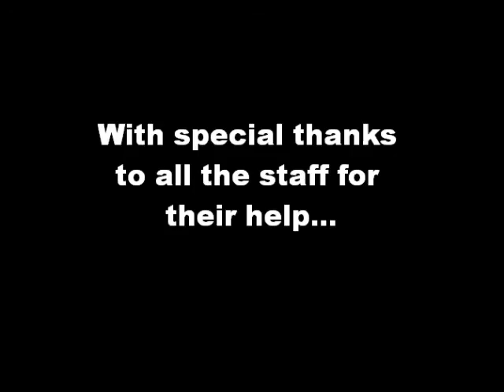Girton Mask project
Mask making project with Girton Youth Project and Goose Club held at Girton Glebe Primary school